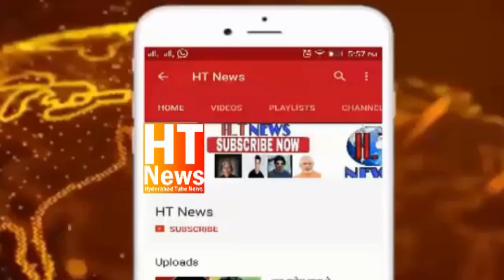CM KCR ki jald sahet yabi ke liye Masajid me duaoun ka ahtemam